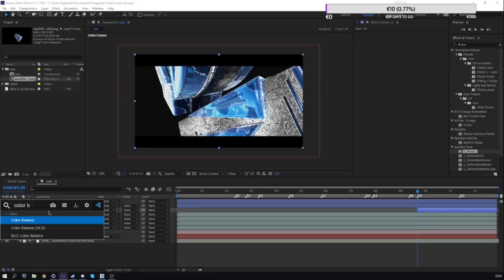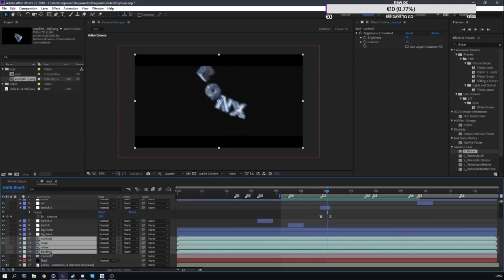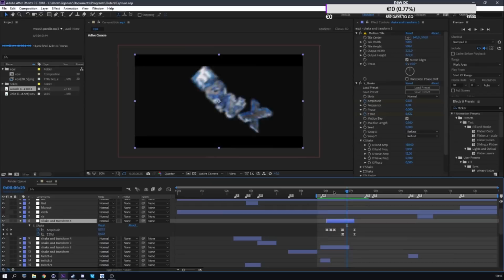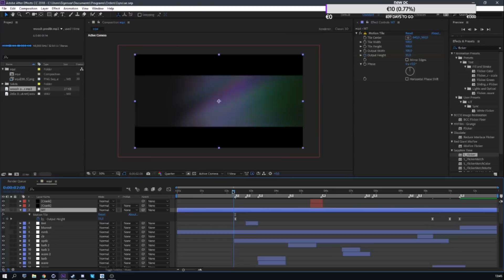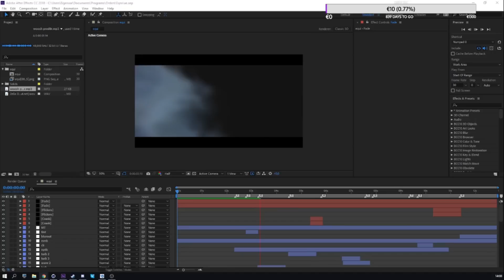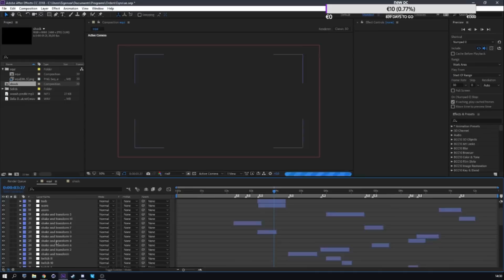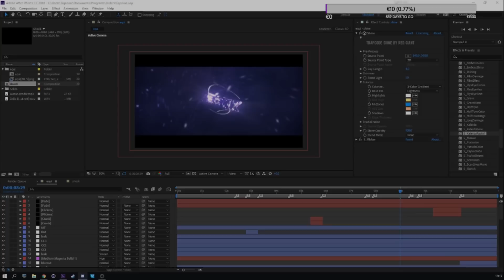[Murtox] intro EQNX (PUBLIC DUAL + SPEEDART) my fav so far!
Hey Guys, thanks for checking out my new video!

ABOUT THE INTRO
~ Song: Zella Day - East of Eden (Matstubs Remix)
~ Mats/Lights: Prvt/Prvt
~ Dual Partner: None

~ Paysafecard: €10 (add me on skype)
~ CSGO skin: €5 or higher (steam: Murtox)
=BANNERS=

PROGRAMS
~ Programs: Cinema 4D R17 & After Effects CC 2018

ABOUT ME
~ I'm a 17 year old Designer
~ I live in Holland
~ I speak Dutch, German, English(mostly)

~Murtox©